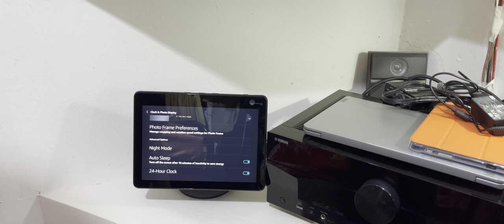Como poner tu Echo show 10 Cambiar a hora militar de 24h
Cambiar de 12 horas a 24 horas.

Musica utilizada